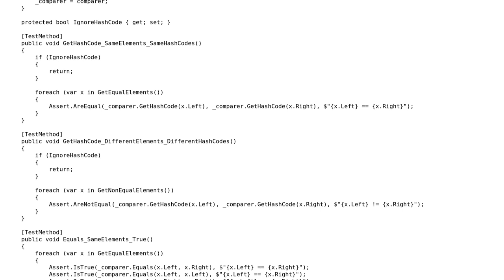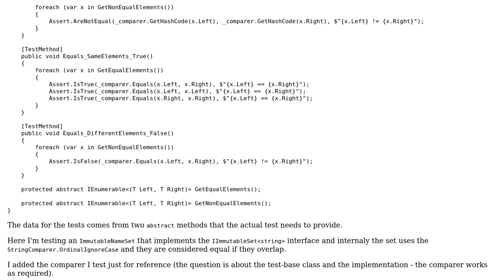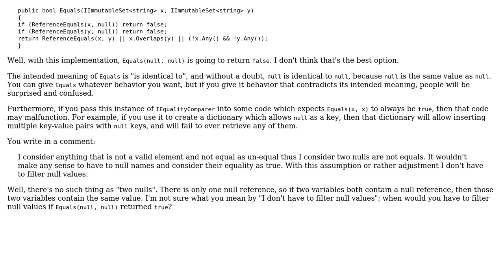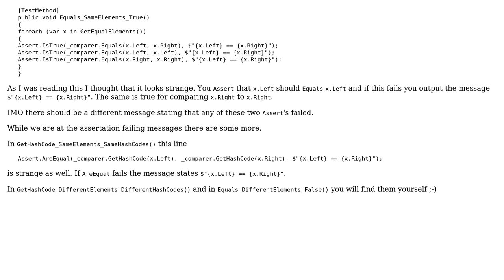Code Review: Automatic EqualityComparer‹T› tests (3 Solutions!!)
Code Review: Automatic EqualityComparer‹T› tests

With thanks & praise to God, and with thanks to the many people who have made this project possible! | Content (except music & images) licensed under CC BY-SA | Music | Images & others | With thanks to user Tanner Swett user t3chb0t user Nikita B user Heslacher and the Stack Exchange Network Trademarks are property of their respective owners. You are responsible for your own actions.